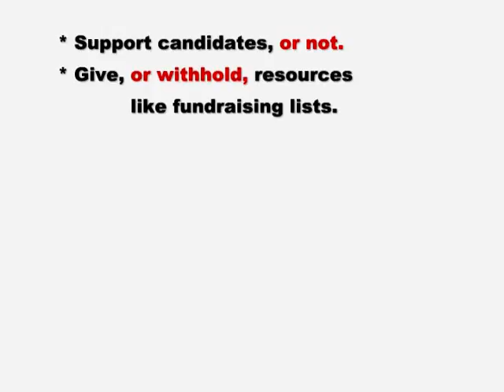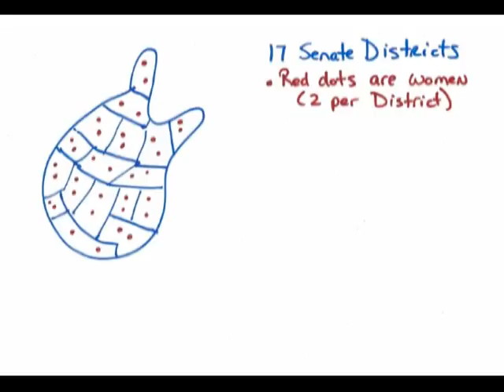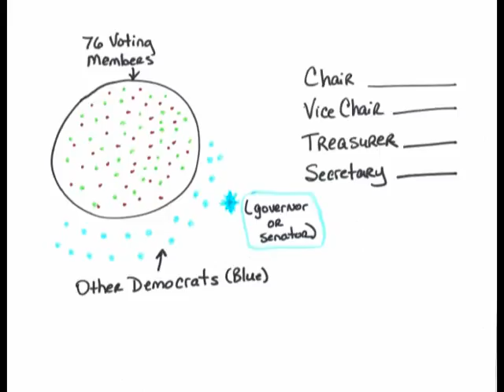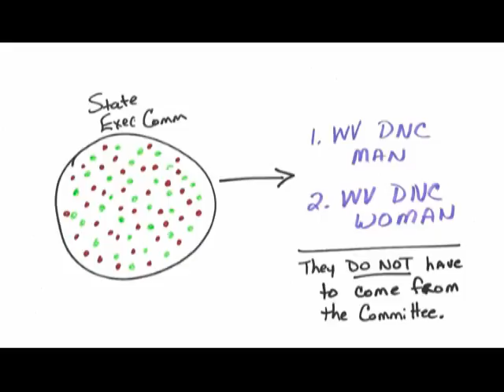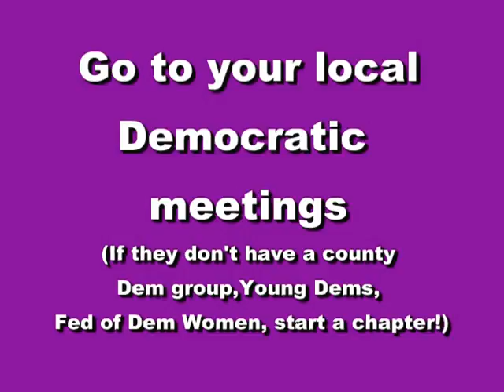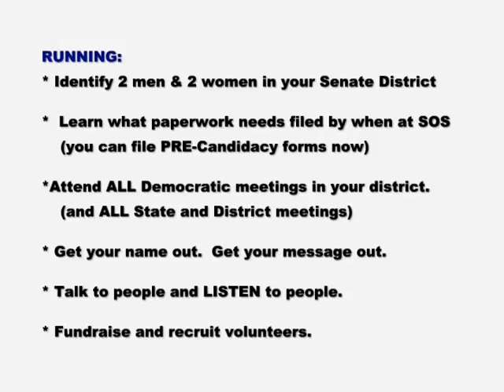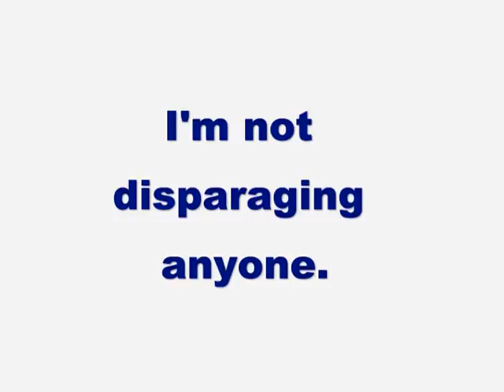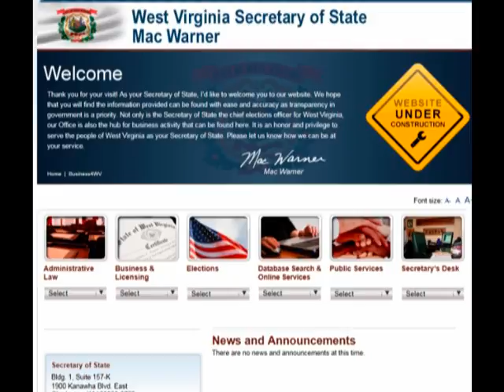Guide To Fix the WV Democratic Party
The basics of how to run (or support someone to run) for WV State Executive Committee.